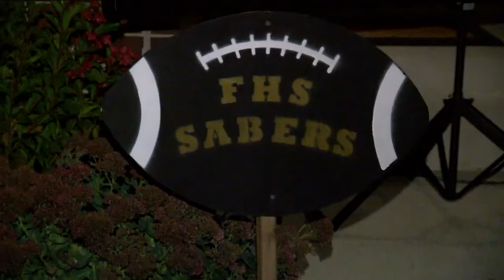No fans at high school playoff game due to player investigation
No fans were allowed at the Franklin-Kenosha Bradford playoff football game at Franklin High School due to an ongoing investigation involving a player from Kenosha Bradford.

The Friday night lights were glowing in the distance at Franklin High School before the 7:00 kick-off against Kenosha Bradford. However, parents and fans were not allowed in for the big playoff game.

"It's incredibly disheartening, uh disappointing" dad of a Franklin Football Player, Jesse Miller explains.

Miller was hoping to watch his son, Jace Miller, under the Friday night lights. His son is a senior at Franklin.

"He texted and just said parents and fans can’t come" Miller says.